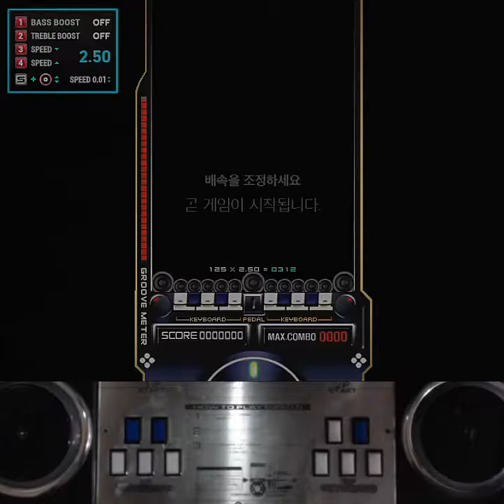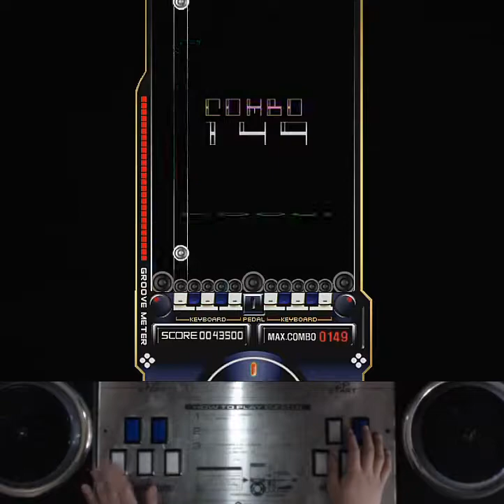[RTU] EZ2AC 10K Refresh (NM) [04]